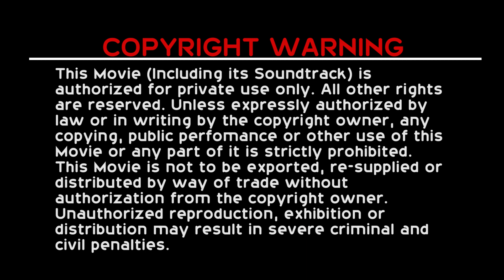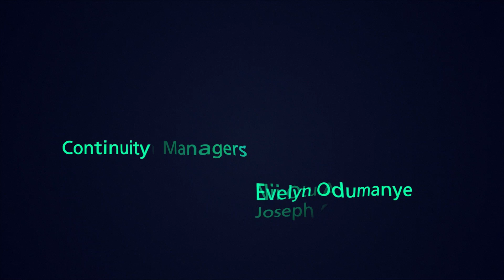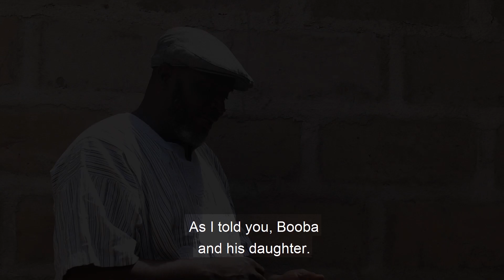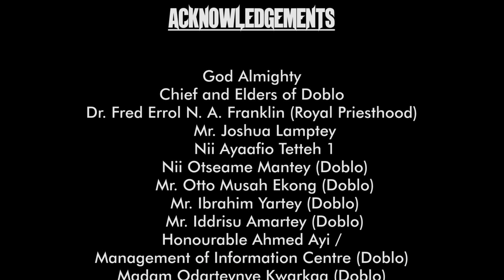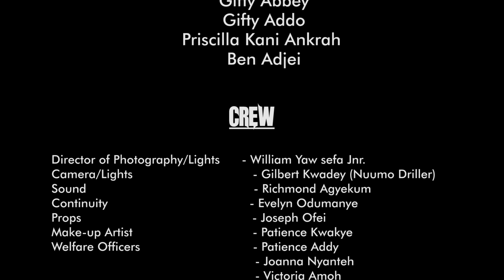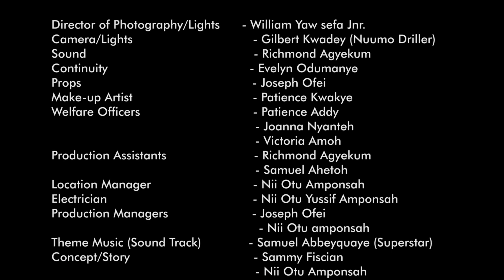AHUN WULU - PART THREE (3)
This movie (including its soundtrack) is authorized for private use only. All other rights are reserved. Public performance or other use of this movie or any part of it is strictly prohibited.